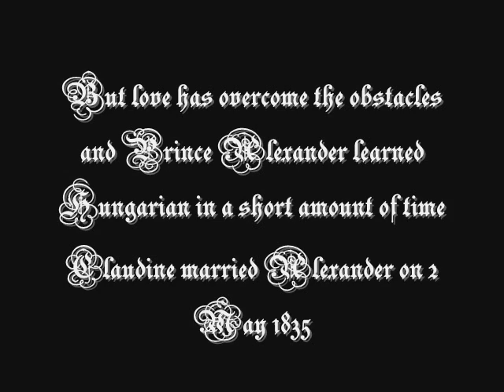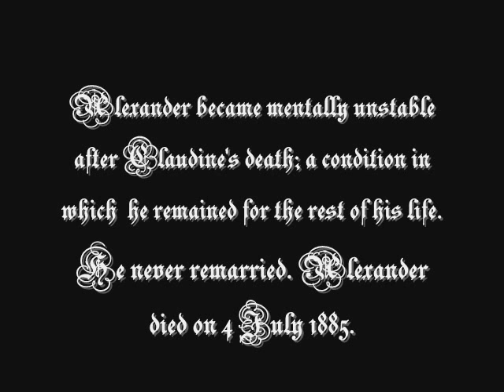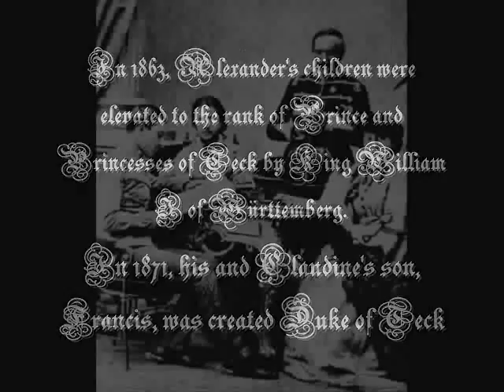Countess Claudine Rhédey von Kis-Rhéde, Countess of Hohenstein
Countess Claudine Rhédey de Kis-Rhéde (Hungarian: Rhédey Klaudia Zsuzsanna; 21 September 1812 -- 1 October 1841) was the wife of Duke Alexander of Württemberg. Her son, Francis, Duke of Teck, was the father of Mary of Teck, queen consort to George V of the United Kingdom.

She was born, as a Hungarian Countess in Erdőszentgyörgy, Transylvania (then part of the Austrian Empire, today Sângeorgiu de Pădure, Romania) to Count László Rhédey de Kis-Rhéde and his wife, Baroness Ágnes Inczédy de Nagy-Várad, as a straight descendant of Ferenc Rhédey, the Hungarian prince of Transylvania between 1657 and 1658. At birth, she was styled as Countess Klaudina (Claudine) Rhédey de Kis-Rhéde.

In 1835, she married Duke Alexander of Württemberg, the son of Duke Louis of Württemberg, younger brother of King Frederick I of Württemberg. Due to the German laws relating to the line of succession, she was viewed as being of non-royal rank and the marriage was declared morganatic. She was denied the title of Duchess, but was created Countess von Hohenstein on 16 May 1835, shortly after her marriage.

The crypt of the Rhédey family is in the Reformed Church of Sângeorgiu de Pădure
Claudine died in Austria in 1841 after being thrown from her horse and trampled to death in front of a cavalry charge at a military review; other sources[citation needed] say she died in a carriage accident.